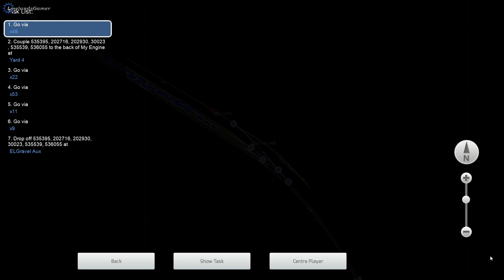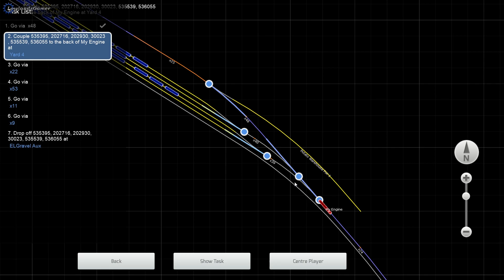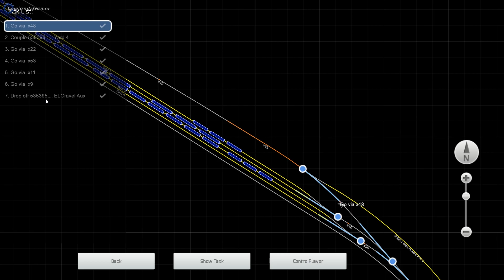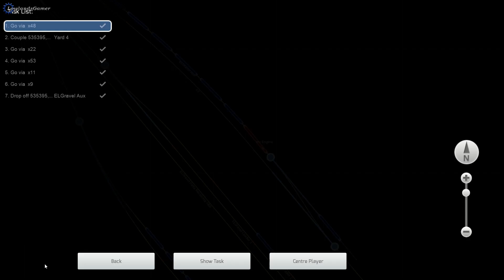Fort Kent To Eagle Lake — ELGrav Winter Run A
Another long haul from Fort Kent to Eagle Lake.